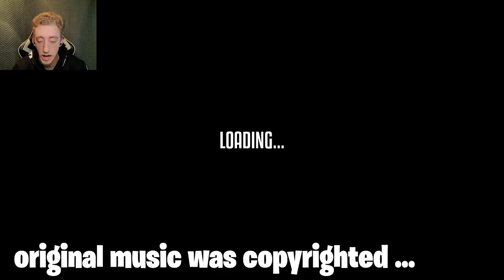(One Armed Cook) NEW Nightclub map everyone was dancing!